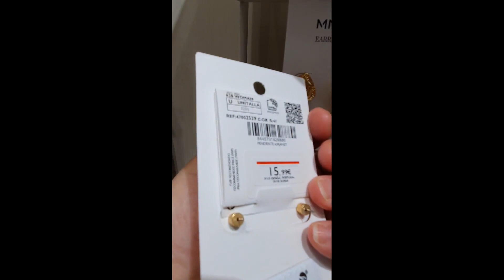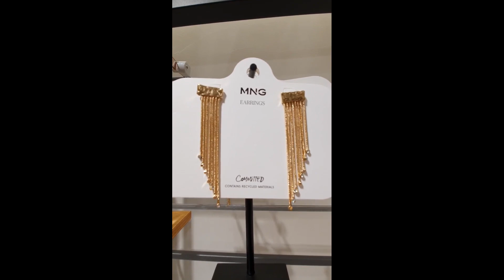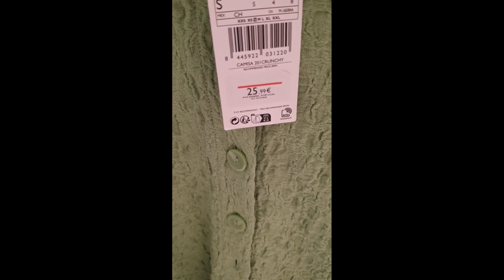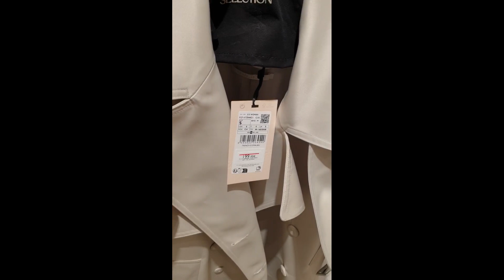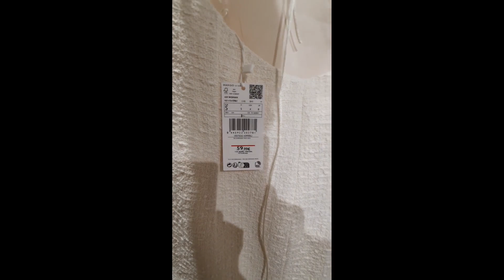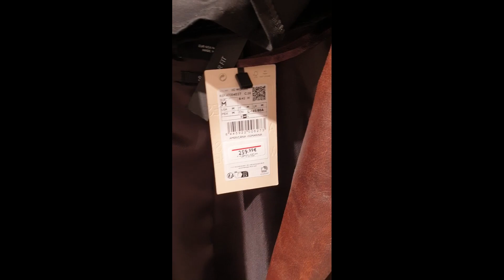Mango New Collection Spring 2023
Nueva colección de Mango 2023